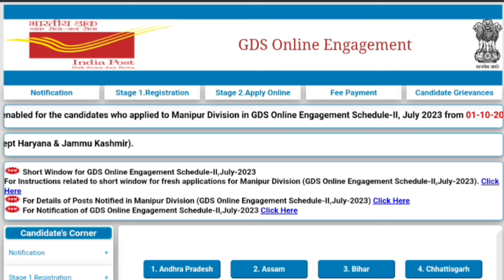gds 3rd merit list 2024 kab aayega | gds 3rd merit list cutoff 2024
GDS result message kab aayega
भारतीय डाक GDS result message 2024
Uttar Pradesh GDS cutoff 2024
Bihar GDS cutoff 2024
Chattisgarh GDS cutoff 2024
GDS 2024
GDS 2024 documents verification date
gds result
India post cut off 2024
India post gds ki cut off kitni jayengi